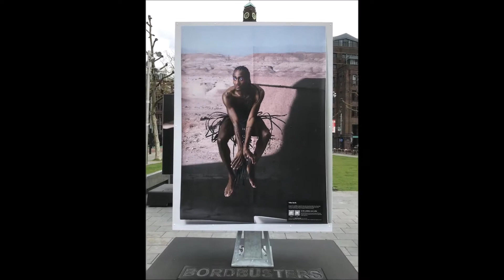Een dagje in Amsterdam zonder regen